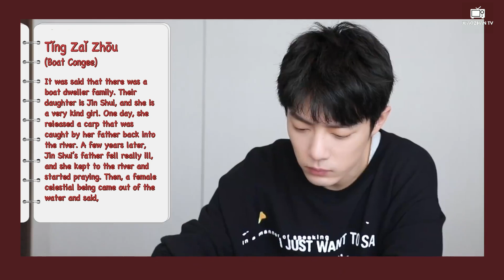[ENG SUB] Xiao Zhan Studio Food Tasting Vlog in Shenzhen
Subbed by  @Xiao Zhan TV